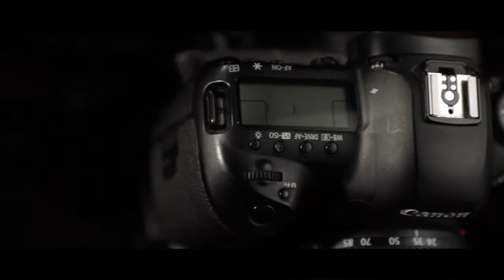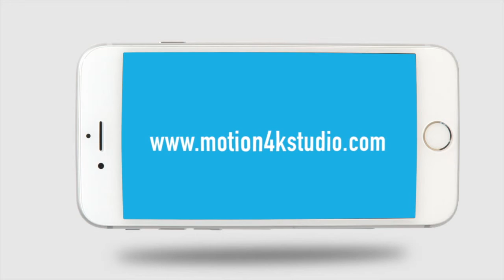CANON 5D MARK IV | CINEMATIC SHOOTING | VIDEO EDITING | 2D ANIMATION | MOTION 4K STUDIO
Book your Cinematic Projects Now !!
Cinematic Shooting | Video Editing | Live Video Streaming - Events | Promotional ONLINE COURSES | 2D Animation | Infographics | Short Movies | Documentary Film | Brand Promotion